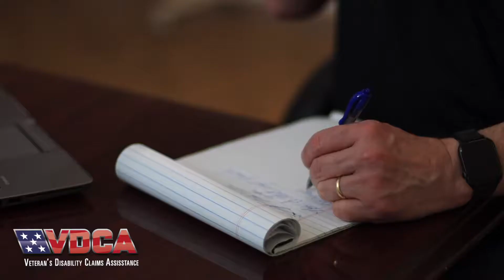Veteran’s Disability Claims Assistance (VDCA)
Case Scenario:
Veteran’s Disability Claims Assistance (VDCA), a local veteran-owned business, wanted to branch out and develop a connection with disabled veterans. They want to help them through the process of the application form.

Solution:
Designedbycarla Marketing created and provided the storytelling video to strengthen the message for the client in a video format. We set up the behind-the-scenes, lighting, script, and b-roll video to build his story on camera and create the transitions.

About VDCA
At VDCA, you’re not just a client; you are Family!

As brothers and sisters in arms, we walked some of the same ground together. We enjoyed good times, but all suffered through enormous challenges. We have each struggled in our own way. Remember, in war, there are no unwounded service members!